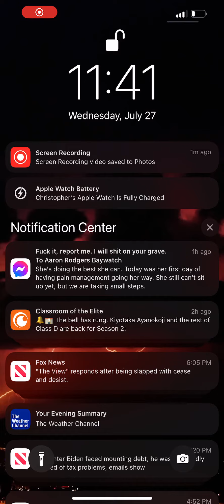We’re upgrading our service￼